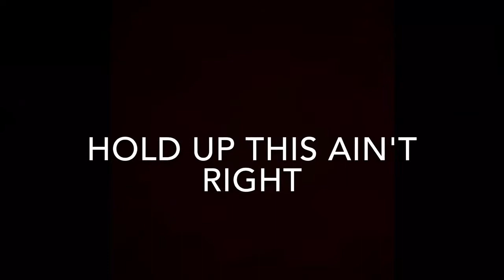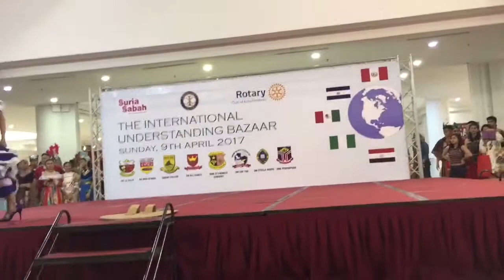EL SALVADOR REPRESENTS BY SMSM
Heyyo!Last Sunday was international understanding day and Sm Stella Maris present a beautiful country which is El Salvador so enjoy.Much love!